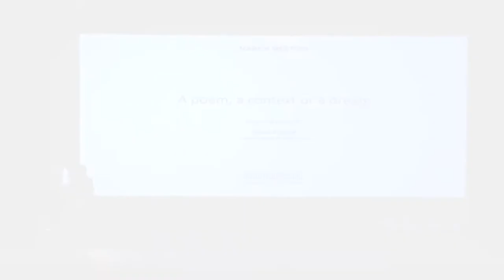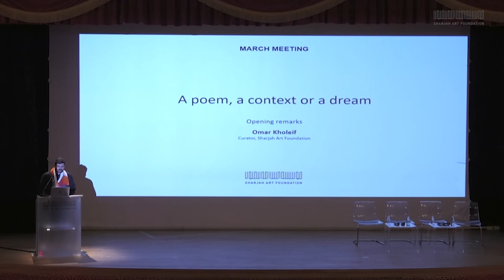Omar Kholeif Welcome Remarks -A poem, a context or a dream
In his opening remarks and accompanying provocation, titled ‘A Poem, a Context or a Dream’, curator and convener Omar Kholeif introduces March Meeting 2019: ‘Create Dangerously’, a one-day programme of talks, performances and presentations that was part of the opening events for Sharjah Biennial 14: ‘Leaving the Echo Chamber’ (SB14). ‘Create Dangerously’ brought together artists, writers, critics and art practitioners to explore themes related to Kholeif’s SB14 exhibition platform, ‘Making New Time’. Here, he lays out a schematic framework for the urgency of art in a hyper-mediated digital age.

Organised by Sharjah Art Foundation, March Meeting is an annual convening of artists and art practitioners from around the world who come together to discuss vital issues in contemporary art. The 2019 edition of March Meeting was part of the opening programme for Sharjah Biennial 14: ‘Leaving the Echo Chamber’, curated by Zoe Butt, Omar Kholeif and Claire Tancons.

This talk took place at the Sharjah Institute for Theatrical Arts on Monday, 11 March 2019.

في ملاحظاته الافتتاحية بعنوان "قصيدة أو سياق أو حلم" والتحفيز المصاحب لها، يقدم القيم والمنسق عمر خليف "لقاء مارس 2019: أبدع بخطورة"، وهو برنامج مكون من جلسات نقاشية، وعروض أداء، وعروض تقديمية على مدار يوم كامل كجزء من الفعاليات الافتتاحية لـ"بينالي الشارقة 14: خارج السياق" . جمع "أبدع بخطورة" الفنانين والكتّاب والنقّاد وممارسي الفنون لاستكشاف الموضوعات المتعلقة بمنصة معرض عمر خليف بعنوان "صياغات لزمن جديد" في "بينالي الشارقة 14: خارج السياق". وليضع هنا إطاراً تخطيطياً لاحتياجات الفن الملحة في عصر رقمي تشكل كثافة الوسائط فيه سمة جوهرية.
"لقاء مارس"، الذي تنظمه مؤسسة الشارقة للفنون، هو لقاء سنوي يجمع الفنانين وممارسي الفنون من جميع أنحاء العالم لمناقشة القضايا الحيوية في الفن المعاصر. شكّلت دورة 2019 من "لقاء مارس" جزءاً من البرنامج الافتتاحي لـ"بينالي الشارقة 14: خارج السياق"، من تقييم زوي بُت وعمر خليف وكلير تانكونس.
أقيمت هذه الجلسة النقاشية في معهد الشارقة للفنون المسرحية يوم الاثنين 11 مارس 2019.